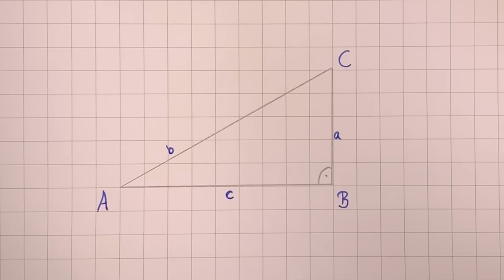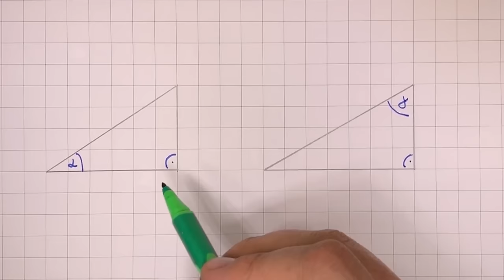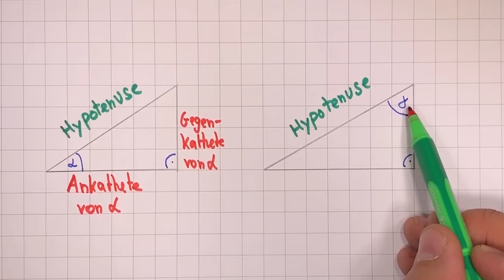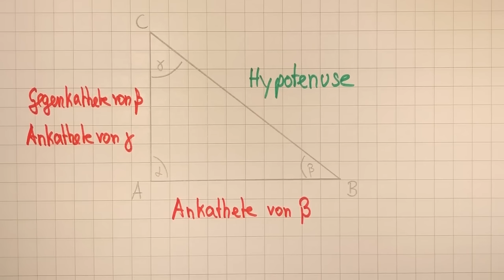Ankathete - Gegenkathete - Hypotenuse - so geht das! (sin, cos, tan..) | Lehrerschmidt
Das neue Thema heißt Trigonometrie. Und dann habt ihr Sinus, Kosinus und Tanges gehört. Schlimmer noch: Katheten gibt es und eine Hypotenuse. Und dann wechseln die auch noch die Namen! Wer soll das verstehen? Du! Ich erkläre es Dir!

Moin,

Hier kannst du mir Direktnachrichten schreiben und mir auch folgen!

Du willst mir eine Email schreiben?

Du hast eine Frage für fragSchmidt?

Ernsthaft? Wer braucht das bitte? Aber falls ich es dir nicht ausreden kann. Sowas habe ich auch!

Kanalmitgliedschaft
Kannst du gerne machen, um mir was Gutes zu tun, ist aber völlig sinnfrei.